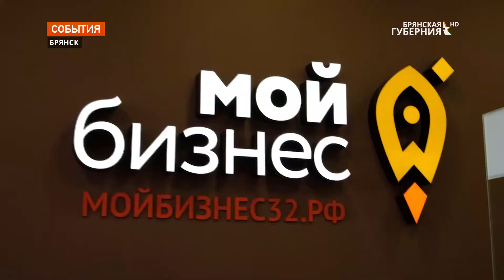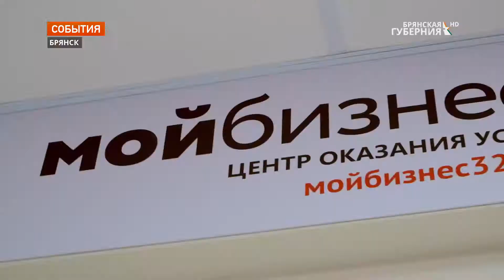Брянский центр «Мой бизнес» предложил консультации выходного дня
В центре «Мой бизнес» консультации по правовым вопросам решили провести в выходной день, в субботу. Это уже оценили брянские предприниматели.